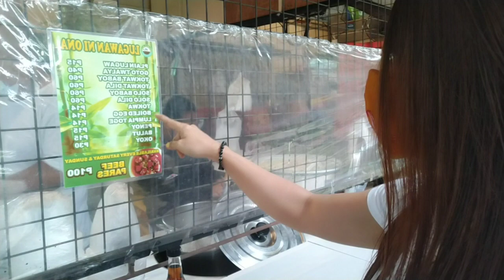LUGAWAN NI ONA (BOCAUE BULACAN)